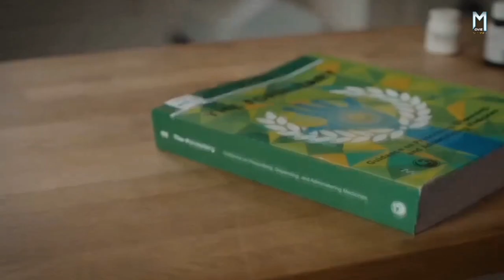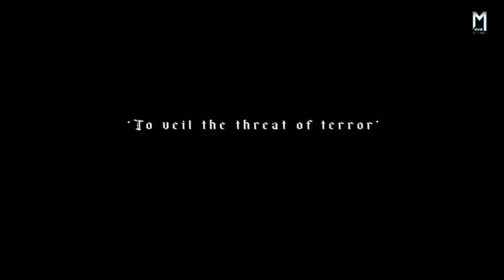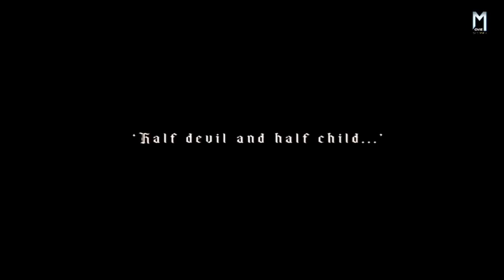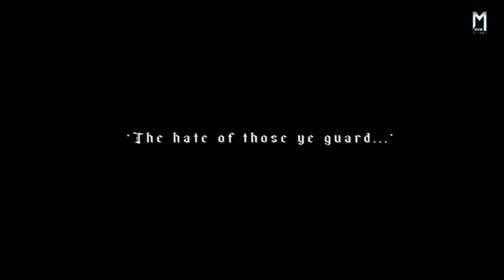Raging Grace (2023)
Raging Grace (2023) Movie Explained in Hindi